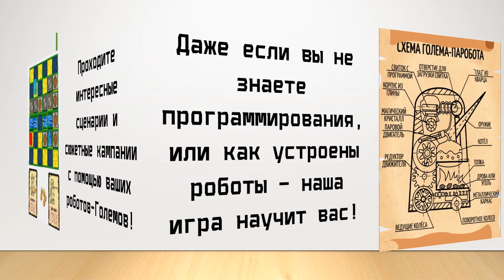Битва Големов - настольная игра про битвы роботов и программирование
Присоединяйтесь к нашим группам в